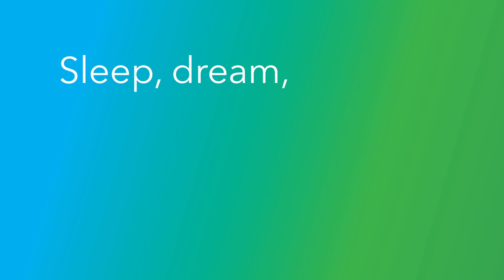Farber Commercial - Immigrant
FARBER licensed Insolvency Trustee offers its clients the services to reduce their debt by up to 70%

The brand needed to speak to four different demographics in a series of television commercials that were also used for on-line digital purposes as well.